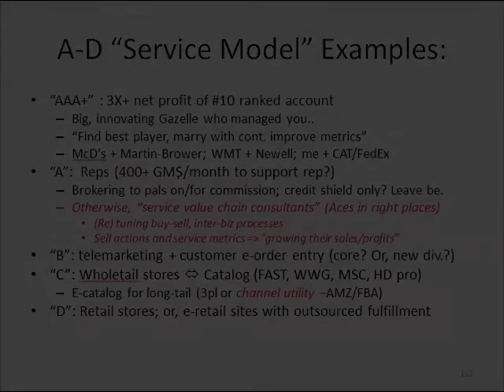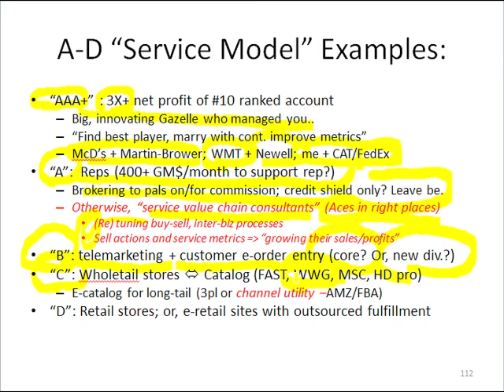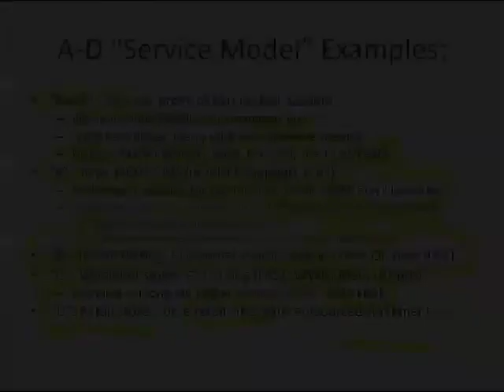Slide 12: A-D "Service Model" Examples